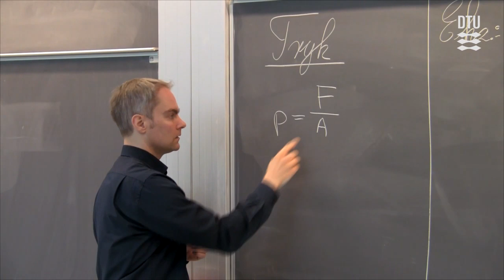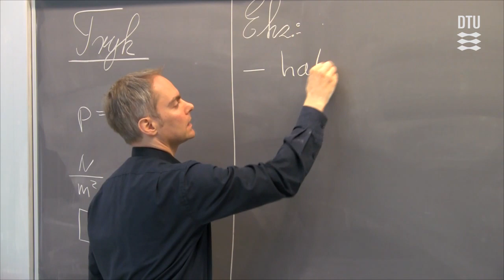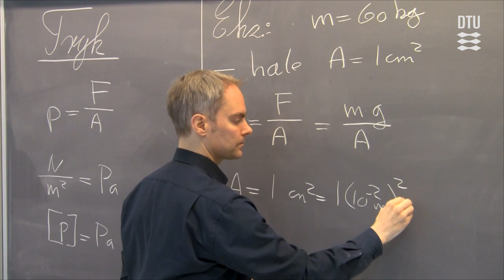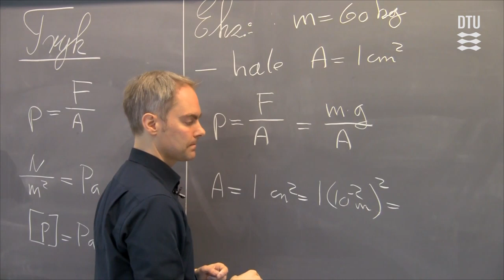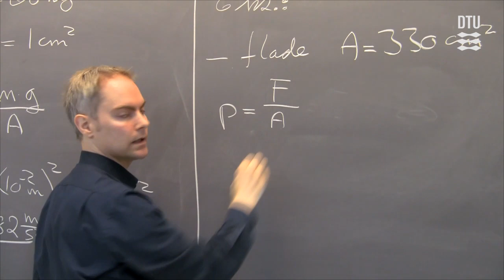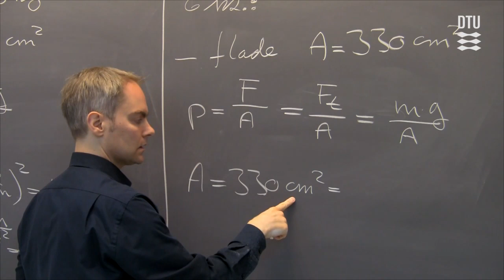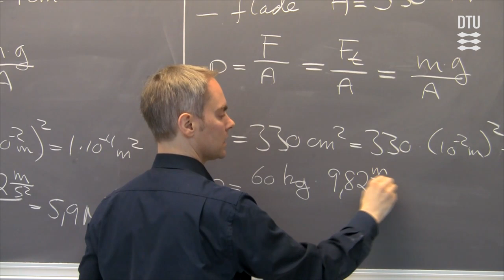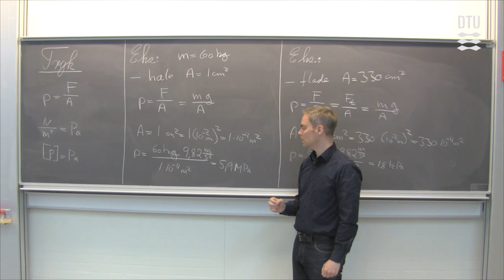Fysik: Tryk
Ole fortæller om tryk